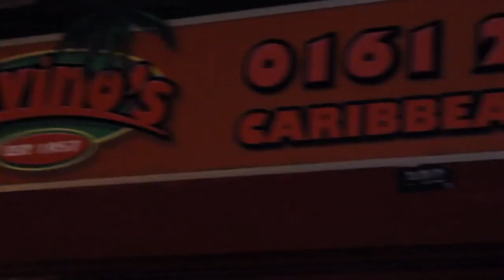Robbahollow & Tali (Moss Side) - Lost Soldiers [Hood Video]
Robbahollow (Also known as Mattis) and Tali from Moss Side, south Manchester, dropped this track/video in 2011.

R.I.P Jessie James, from Moss Side, south Manchester
R.I.P Benjamin Stanley, from Moss Side, south Manchester
R.I.P Kevin Lewis, from Moss Side, south Manchester
R.I.P Justin Maynard, from Moss Side, south Manchester

Ignore these random tags:
GOOCH GANG GUNCHESTER GUNCHESTA FUCK THE BWOIDEM BWOI DEM M16 PRODUCTIONS FALLOWFIELD MAD DOGS RUSHOLME CRIPS RUSHOLME LOCCZ MOSS SIDE BLOODS YGC OTC FMD LONGSIGHT CREW L-TOWN DODDINGTON MANCHESTER GANGS YOUTH GUNS KNIFES UNITED KINGDOM MAD DOGG GEKO USG MOJO BBY SOLJA LYRICAL ASSASSIN GOOCH RIDDIM WITHINGTON DIDSBURY FALLOWFIELD CHORLTON LONGSIGHT RUSHOLME MOSS SIDE GANG-RELATED GUN-CRIME PORTUGESE MAFIA RIEKZ VAPZ TROOPZ FMD GANGCHESTER MADCHESTER SOUTH MANNY UK RIOTS 2011 ONE WAY TV SOUTH MANNY GRINDERS CAPTIN CAPO RPM MATTIS LIL D LIL DEE LIL MAZ KDON DONFLAMEZ GHOST ENZZ LOCC SK DOT L JAWZ RUSH DEEZY DALE SHACKDON JDOT MUBZY SPENRIKO TWO4KAY SBD SLY WRIGZ CONNECT4 SHOA LIQUID MASTERMIND WORDZ STUDENTS MANCHESTER UNIVERSITY FALLOWFIELD CAMPUS TRAVEL GREATER MANCHESTER POLICE GMP BURGA BOY CURRY MILE WILMSLOW ROAD PHAROAHS SHISHA LOUNGE MOONLIGHT DELIGHTS ARCHIES CHICKEN RUN CLAREMONT ROAD PRINCESS ROAD PRINCESS PARKWAY UNIVERSITY OF MANCHESTER MANCHESTER METROPOLITAN UNIVERSITY TYRONE GILBERT UCAL CHIN GUISEPPE GREGORY MOSES MATHIAS LOUISE BRATHWAITE BENJAMIN STANLEY REC PARK BROADFIELD PARK MOSS SIDE PARK GREAT WESTERN STREET YARDIES UK IMMIGRANTS ALEXANDRA PARK ALEXANDRA PARK ESTATE ALEXANDRA PARK GANGS WHALLEY RANGE M16 ROUND HERE FUCK DA BWOIDEM TAPPED TAPP'D RAGE KEEKZ M21 LOCCZ SHIFTY BLIZZARD DONT FLOP SLAY SLAYER MANCHESTER HYPES NORTH LONDON GANGS GREY GANG